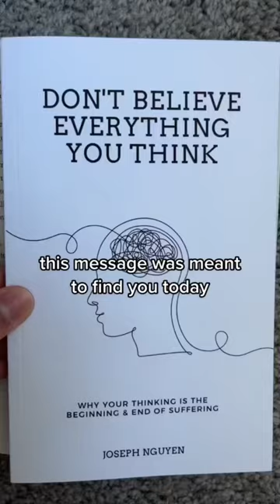November 1, 2022